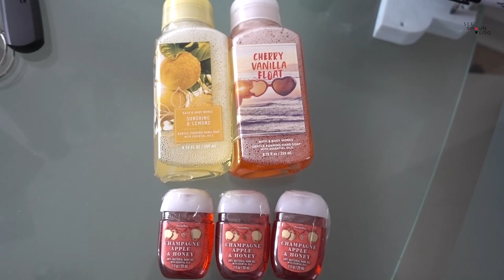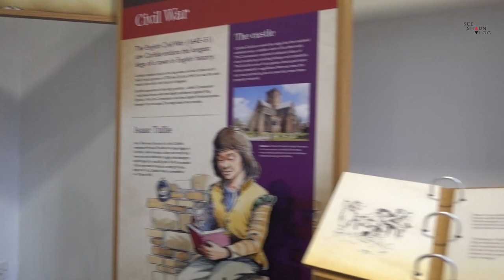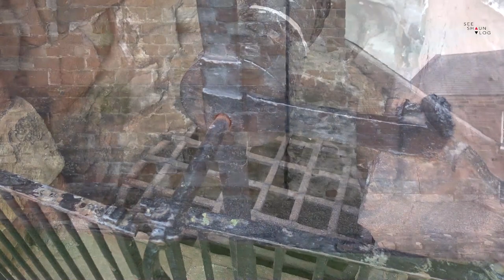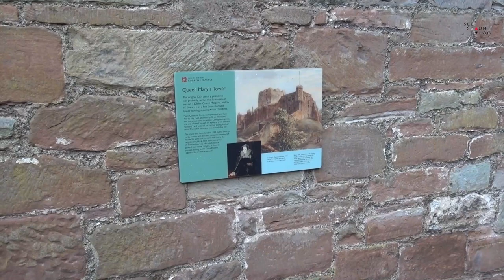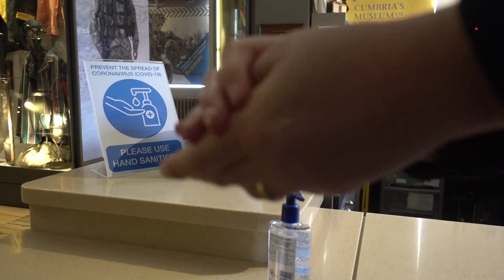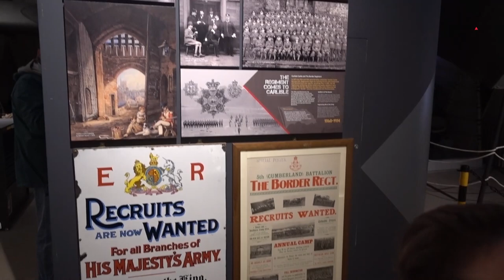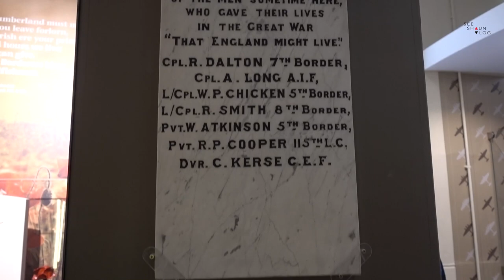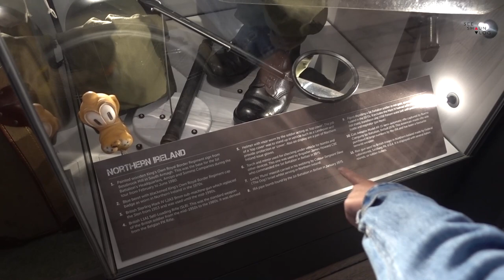Carlisle Castle, The Lake District & Trying tasty snacks from abroad | Weekend Vlog August 22-23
We start the weekend vlog by showing you some new stuff we've got through the week starting with a mystery box of tshirts and some shopdisney masks. Then the first bit of our Bath & Body Works goodies arrive before we head to Carlisle to explore Carlisle Castle.

After the castle we go for a drive around the rainy Lake District and Ullswater before heading home.

On Sunday we have a chilled out day, try some snacks from the USA, Poland and Australia before heading to B&Q.

 03:10 - Carlisle Castle
 17:04 - The Lake District (Ullswater)
 24:53 - Foreign Food unboxing

Shop - shop.spreadshirt.co.uk/seeshaunvlog